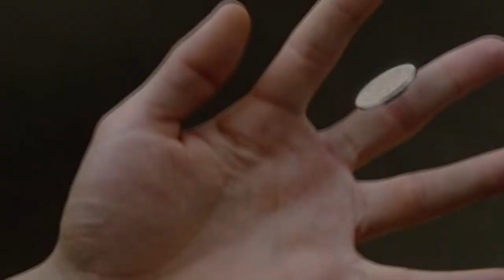Charles/Erik - {Trouble}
I feel like maybe I should apologize for this? *shrug* oh well

The clips are from X-Men:First Class, Christopher and his Kind, The Last King of Scotland, Shame, Judas Kiss, and Atonement.